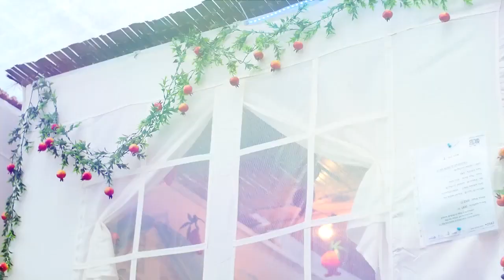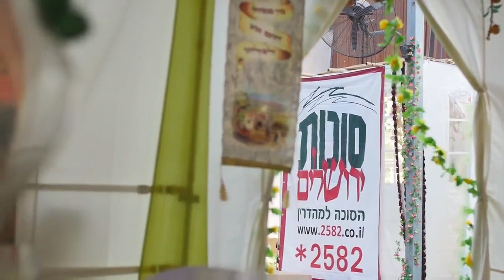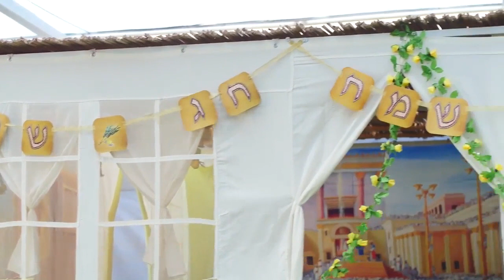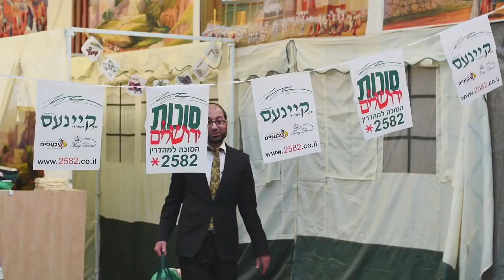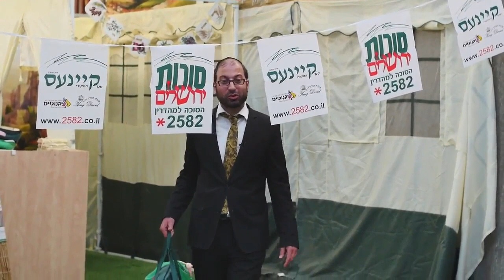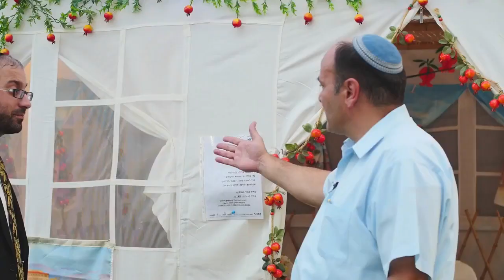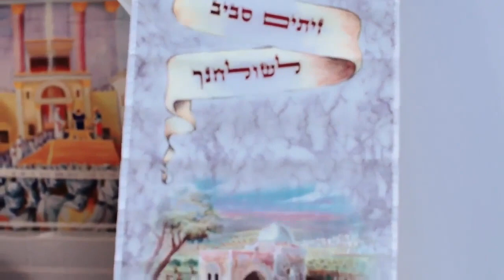הרב ראובן זכאים הלכות בניית הסוכה - The laws of building the sukkah